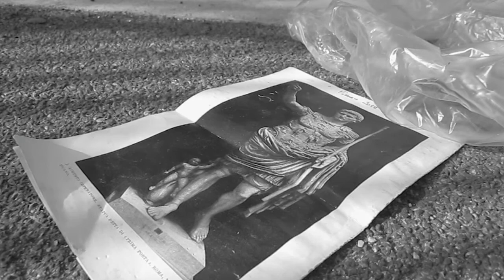Antiqua Mater - Daniele Comunale [Corto]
Un cortometraggio di Daniele Comunale, con Monica Ferrante, Adriano Attolico, Nicole Snook e Patrizio Spina, girato in occasione della prima edizione del concorso ' Mamma Roma e i suoi quartieri'